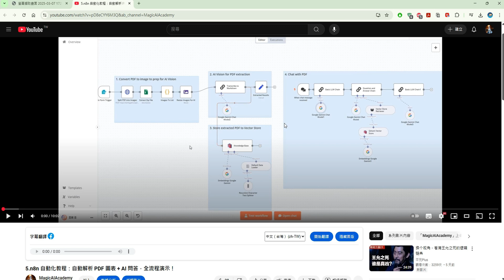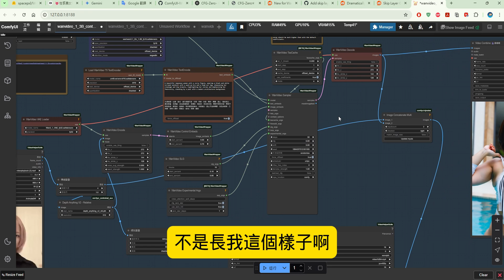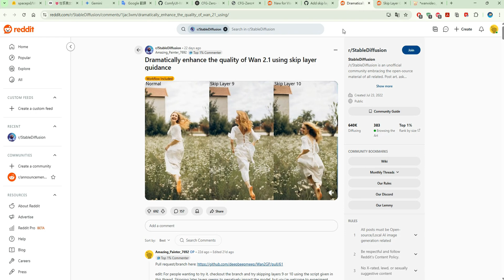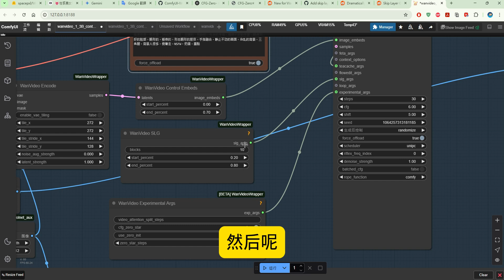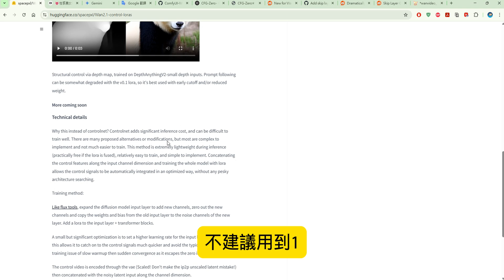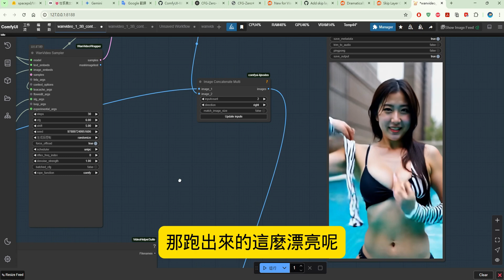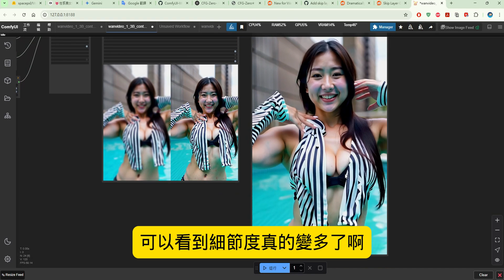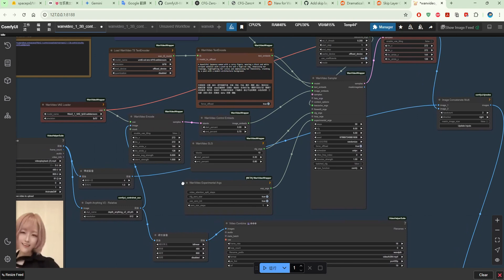23.ComfyUI完整指南：用 ComfyUI 2 分鐘生成精美影片！Wan 模型 + Skip Layer Guidance + CFG-Zero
ComfyUI完整指南：用 ComfyUI 2 分鐘生成超精美影片！Wan 模型 + Skip Layer Guidance + CFG-Zero